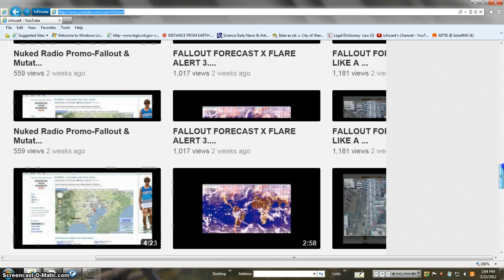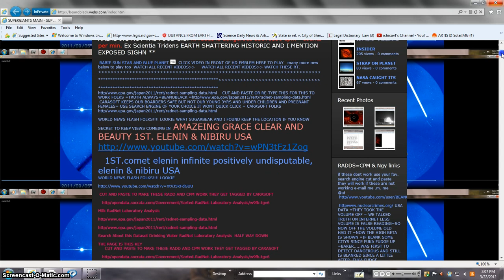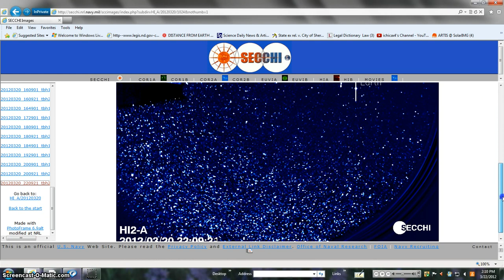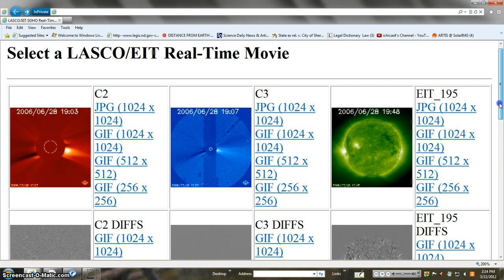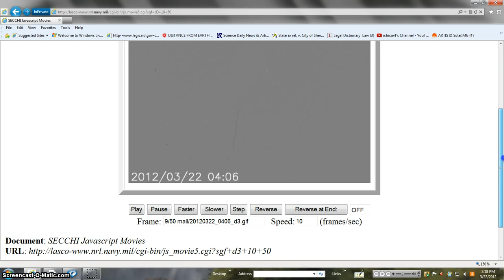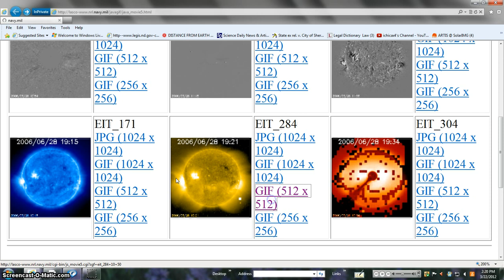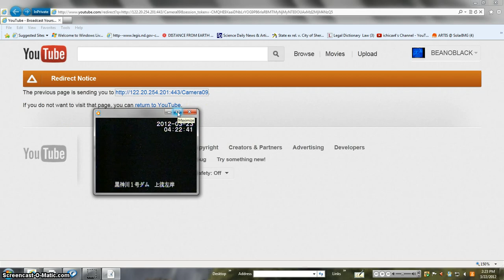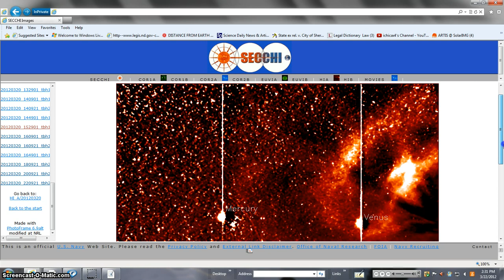RT. BEANOBLACK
Such material is made available to advance understanding of ecological, POLITICAL, HUMAN RIGHTS, economic, DEMOCRACY, scientific, MORAL, ETHICAL, and SOCIAL JUSTICE ISSUES, etc. It is believed that this constitutes a 'fair use' of any such copyrighted material as provided for in section 107 of the US Copyright Law. In accordance with Title 17 U.S.C. Section 107, this material is distributed without profit to those who have expressed a prior general interest in receiving similar information for research and educational